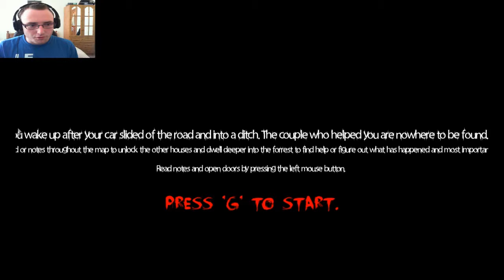Delirious - Scary pallet moving ghost :O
A short new indie horror game that kept me on edge a bit :)